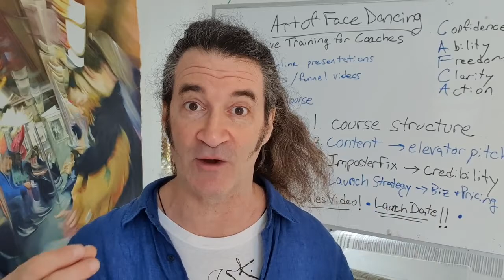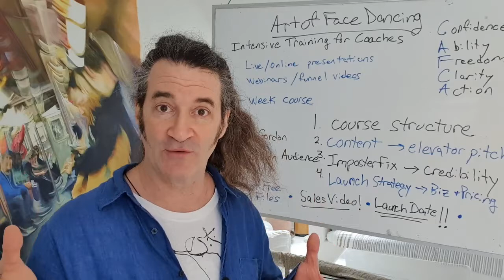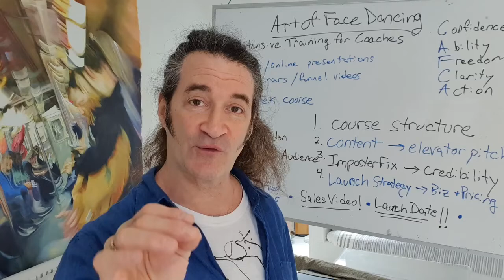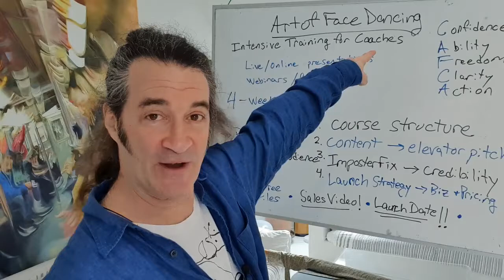AoFD for Coaches funnel vid sm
Coaching with Camera Confidence in 30 days –
A 4-week intensive course for intermediate-level coaches – those who know what they want to teach and their basic niche – who will structure a densely informative online training program with clear, concise components that deliver impactful content.
This program combines video tutorials and weekly homework to provide you with presentation, structure, leadership authority and business acumen to find your clients and help them.
WE attach an accountability launch date promise that ensures you are taking action and getting off the sidelines!